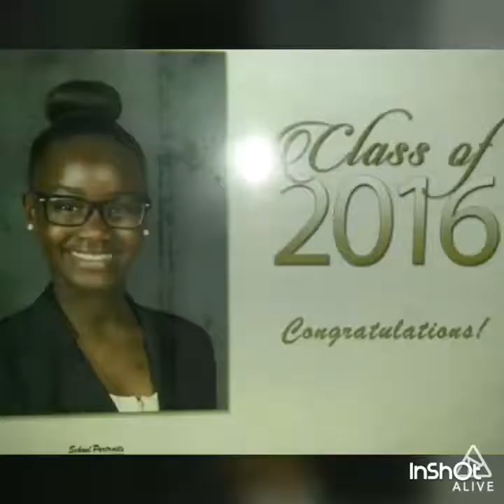Tiana Birthday Tribute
08/06/2005 my princess was Born.08/06/2017 you have turned 12 years old and I decided to make this video for you to have and come back and look at it when you are older...I love you Tiana.